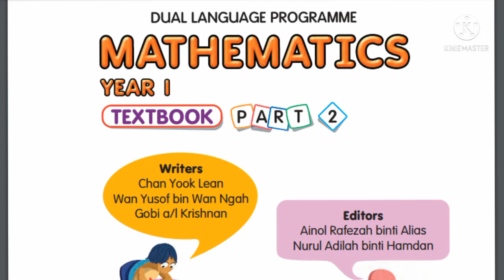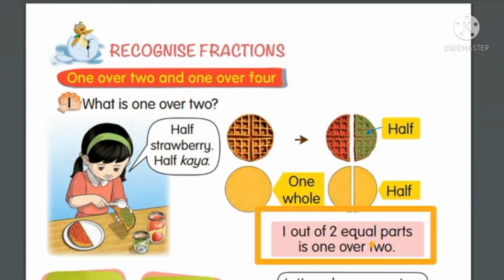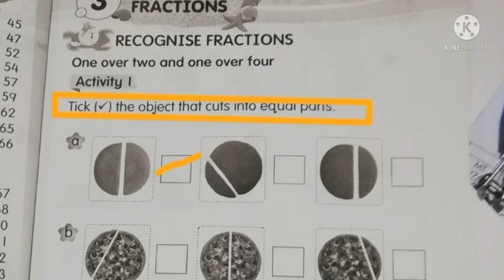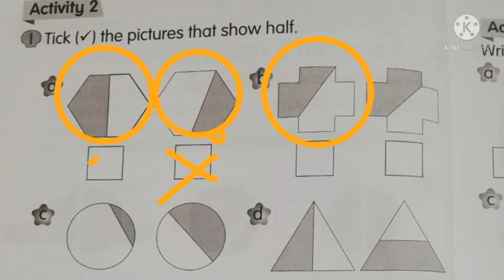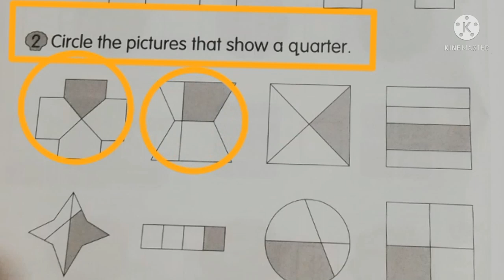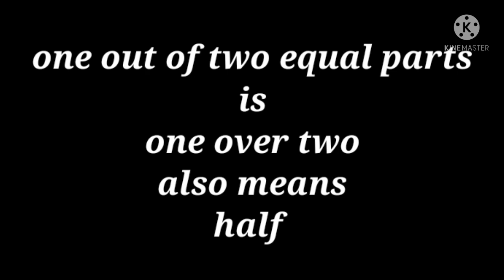Mathematics Year 1 (DLP) : Activity Book Part 2 : Page 1 - 3